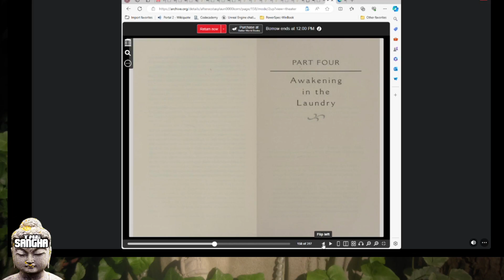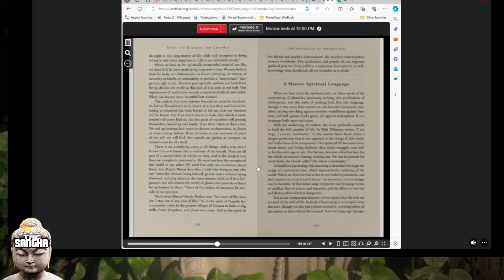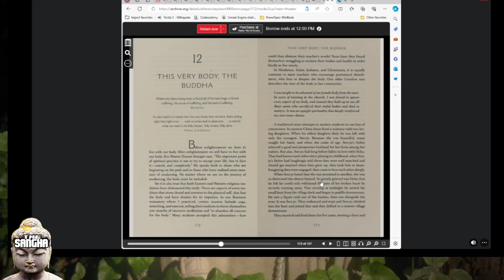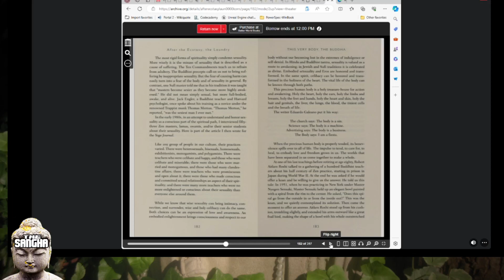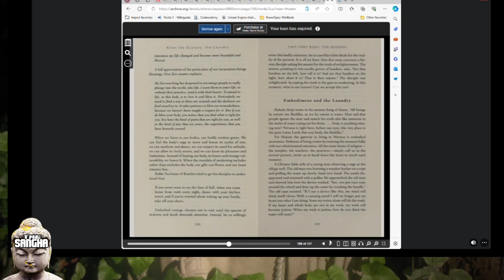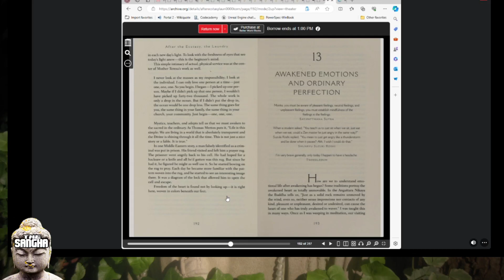Sangha Book Club: After The Ecstasy, The Laundry Chapters 11 & 12